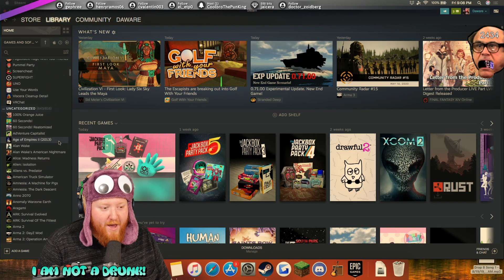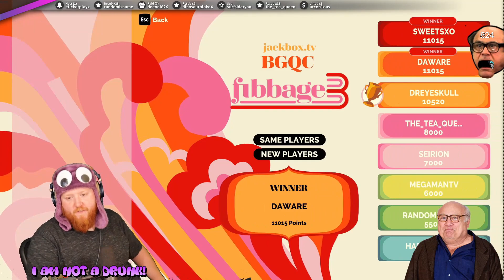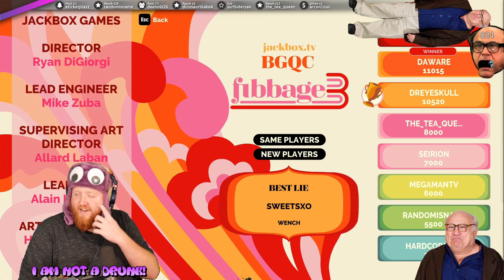Me and Danny Devito are Best Friends.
Live on Twitch Every weekday starting at 5pm EST!

Video Edited by Nate!